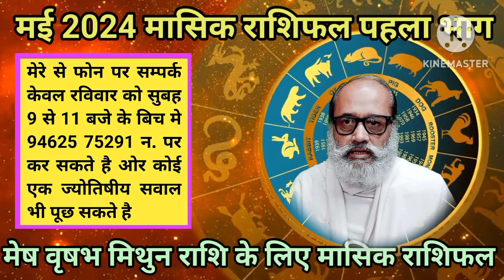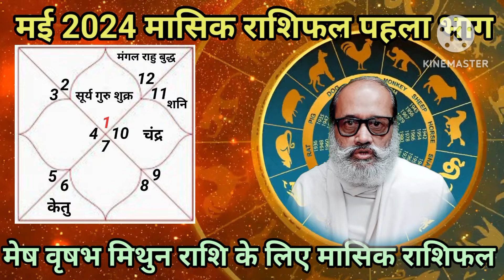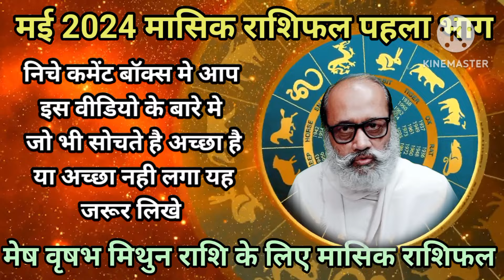मई महीने का मेष वृषभ मिथुन राशी का मासिक राशिफल- May Mahine Ka Masik_Rashifal- तीनो राशी को लाभ होगा